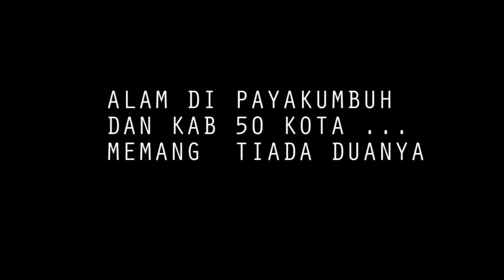WILLYS LIAR PAK DANDIM GET TROUBLE..TAPI TETAP NGLUMPUR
MOBIL BeRMASALAH SAAT DITRACK OFFROAD ITU HAL BIASA SAJA. BISA RINGAN SAMPAI FATAL... BEGITUPUN BAGI PENGEMUDINYA. JADI HARUS SELALU SIAP2X UTK BARBAGAI MASALAH.
MEDAN OFFROAD ADALAH  MEDAN YG JAUH DARI PERADABAN . GAK ADA BENGKEL ATAU RUMAH SAKIT DI HUTAN SANA..
WILLYS PAK DANDIM AKHIRNYA JUGA KENA MASALAH. BAUT GARDANNYA COPOT ENTAH DIMANA 3 BUAH MLEJIT . TEAM INI BUKAN OFFRODER PEMULA .ADA SATU MOBIL YG MENJADI MOBIL RECOVERY. MOBIL YG DILENGKAPI BERBAGAI PERALATAN DAN ONDERDIL YG DIBUTUHKAN SAAT MASALAH DATANG.
HANYA DLM 15 MENIT MASALAH TERATASI. TARGET LUMPUR TETAP HARUS DITUNTASKAN. WALAU HARI SMAKIN SORE TARGET MUSTI DIRAIH. PANTANG PULANG SEBELUM LECEK BERLUMPUR HEHEHEH